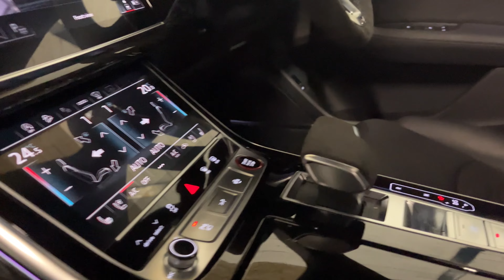2022 (72) Audi RSQ8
More Information about the vehicle here

We are a Prestige used car specialists based in Sittingbourne, Kent, and we pride ourselves on providing great used cars and excellent service.

We like to maintain a pressure-free environment and you have our promise that we will give you the time and space that you require to make the right choice. Our experienced consultants are experts in their field, so take the opportunity to ask them any questions you may have. They are there to help.

We regularly help our customers tax vehicles and point them in the right direction for insurance and anything else they need to get safely and effortlessly onto the road.

There is a reason our customers regularly recommend us to friends and family.

Polo Prestige Cars is a trading name under the umbrella of Polo Motor Company Ltd.